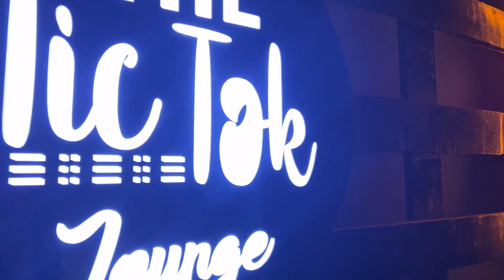Home cleaning & birthday party VLOG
Ussalamualekum

Hope you are well & safe.

today in this video i m sharing you daily vlog so , enjoy this video as  i am sharing some more  videos ,  hope you like it

dianvloggerjasmine Mannya vlogs,daily new vlogs,most popular vlogs